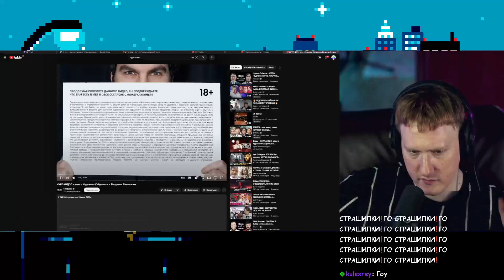🔥ДК СМОТРИТ "НУРЛАНДОС - кино с Нурланом Сабуровым и Богданом Лисевским"🔥